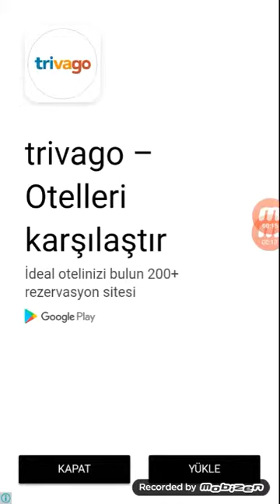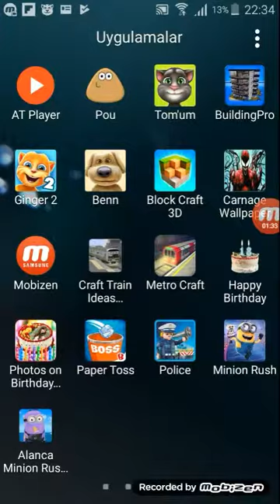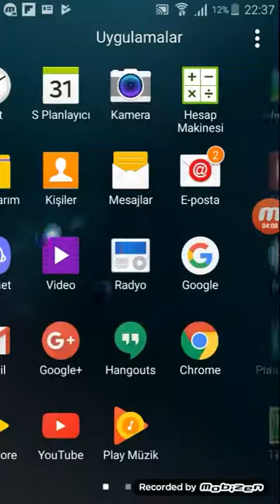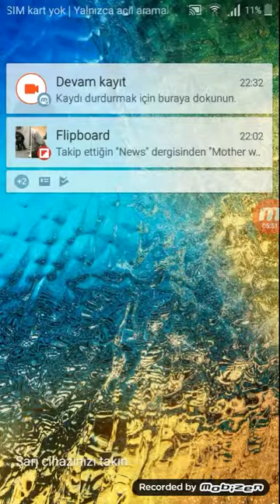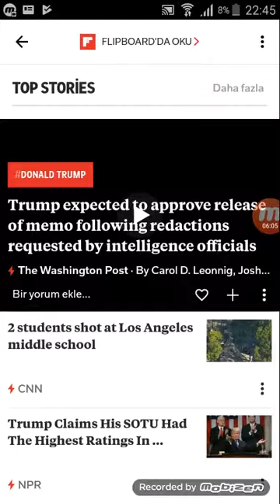Ell me Showdown